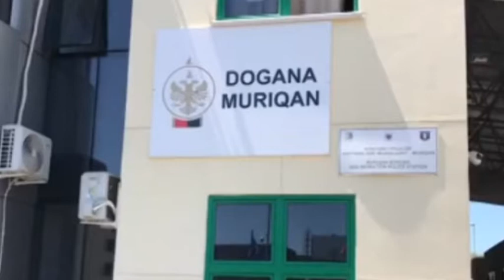Shkodër Mbyllja e kufirit nga Malin e Zi, qytetarët: Do të sjellë dëme ekonomike të dy anëshme